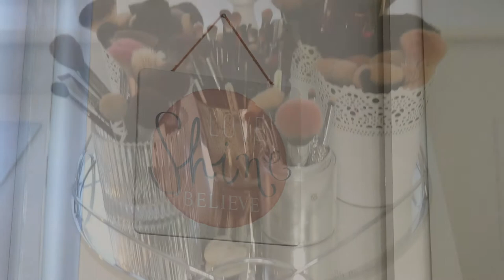Peaking at my beauty room | Rebecca Shuttleworth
Hi Guys! This is a little peak at my beauty room, hoping to do a full indepth video soon.. please thumbs up the video if thats something you would want to see!

Furniture:
MALM drawers [Ikea]
ALEX drawers [Ikea]
KALLAX shelving unit [Ikea]
Other things:
Candle - Ikea
Table lamp - Dunelm
Little storage containers [3 pack] - Ikea
'Do more of what makes you happy' picture - Range
Palette holder - Amazon
Ceiling light - Dunelm
Lipstick holder - Amazon
'Love Shine Believe' wall picture - Tesco
Brushes are sat on a mirrored stand - Dunelm
Flowers - Dunelm
Chair - Ikea
Glamour canvas - Dunelm
Perfumes are sat on a mirrored stand - Dunelm

Facebook: Link on YouTube channel